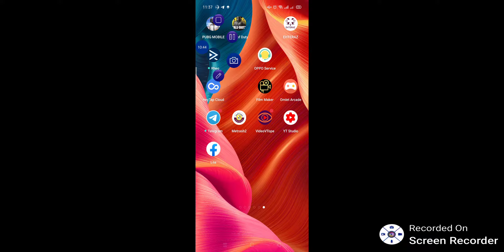NEW MODE In PUBG MOBILE | Gun Game | NEW GAME MODE, NEW MAP, NEW WEAPON!!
GUN GAME MODE

Hello friends ,.

Played on : Oppo Reno